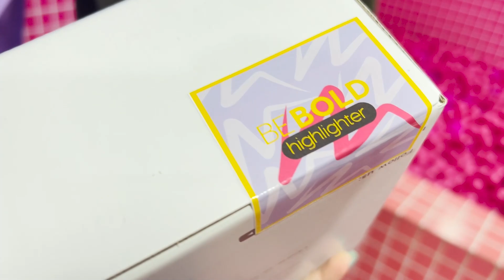EU FUI GAROTA PROPAGANDA DE UM LANÇAMENTO DA NEWPEN | Bia Winston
Vocês tem noção que eu fui garota propaganda da newpen??? Sim!! O lançamento é o marca texto Be Bold (que foi primeiro na Bia Box Galaxy…) que é super diferente!! Ele é super colorido e tem cores diferentes no corpo dele com a tampa, é super diferente 😍

E fazer essas fotos e vídeo para a newpen foi super legal!! Conheci várias pessoas maravilhosas e vai ser demais poder ver mais sobre o marca texto da newpen nas redes sociais deles e ver como ficou tudo o que fizemos nesse dia que foi demais!!